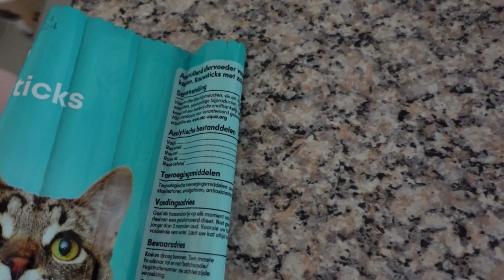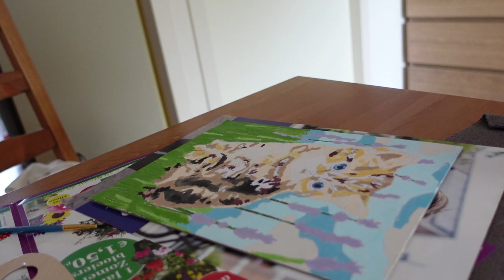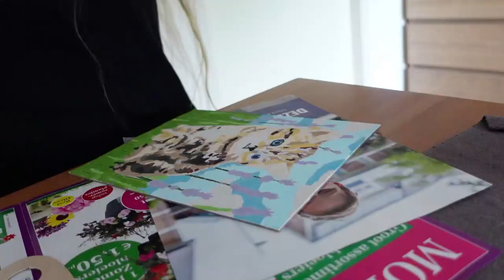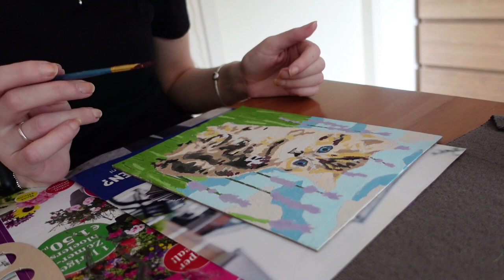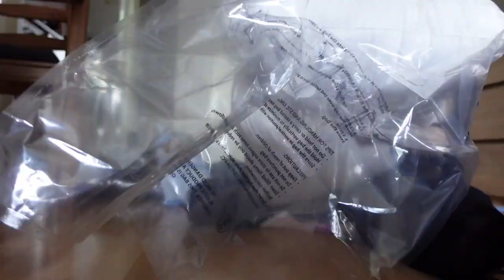Vlog 340 Muis is jarig en het balkon opruimen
In deze vlog vierde ik de verjaardag van Muis en ruimde ik het balkon op.